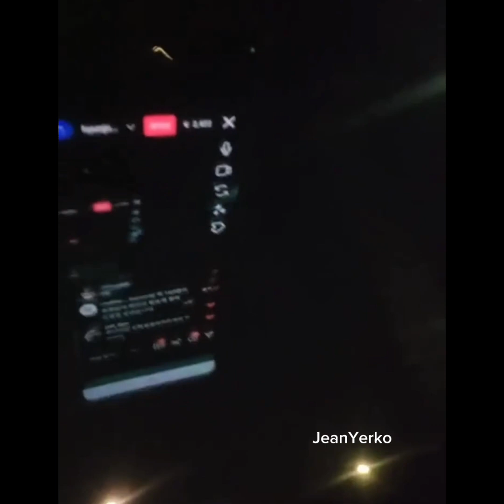Nuestro Hyun Joong hizo un InstaLive para saludarnos y desearnos Feliz Navidad 2023! 🎉